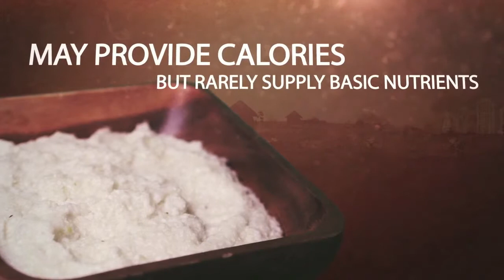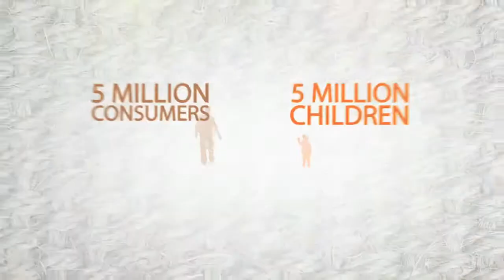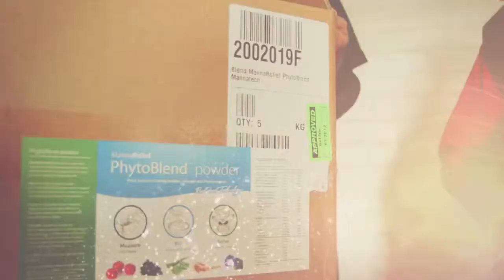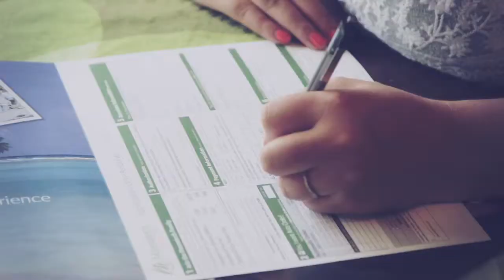Mannatech | Social Business - Animation